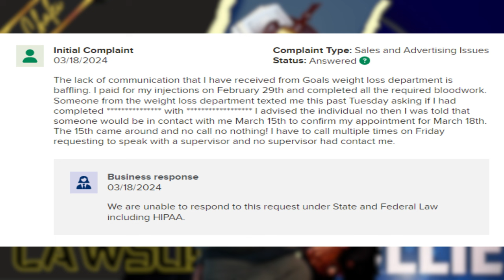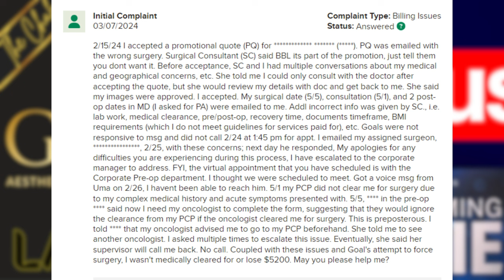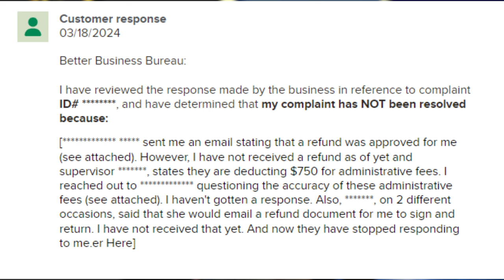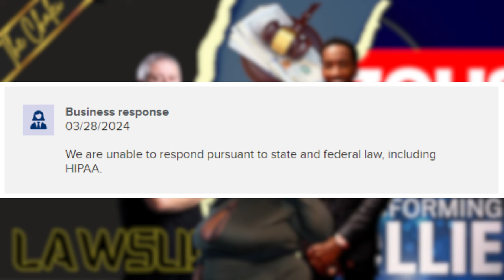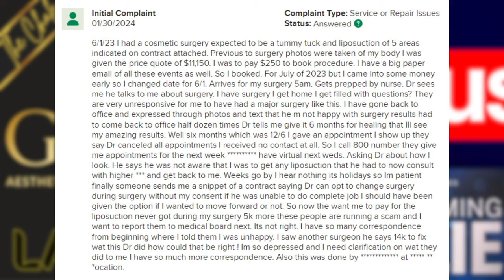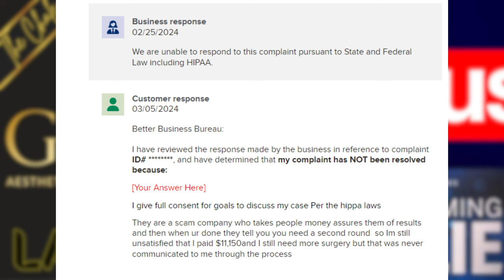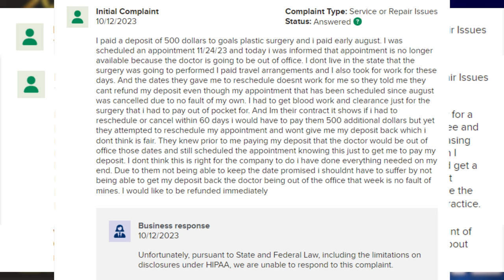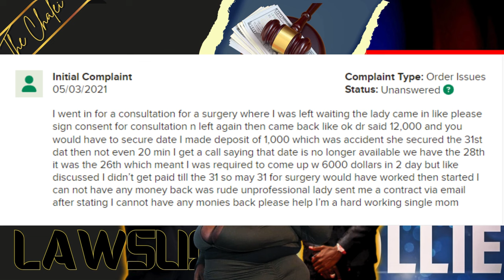Goals vs Zeus Network | Goals sues Zues Network for Transforming Rollie Show